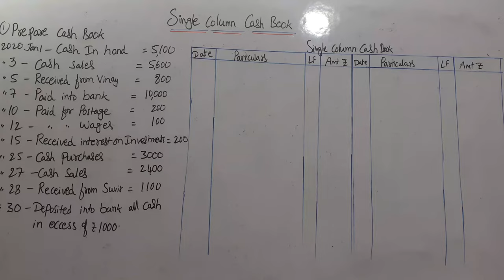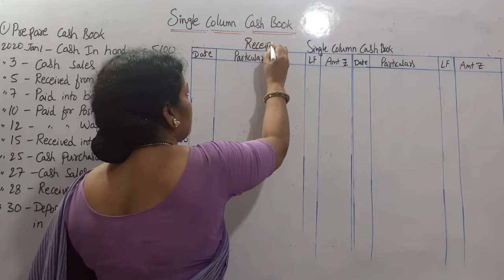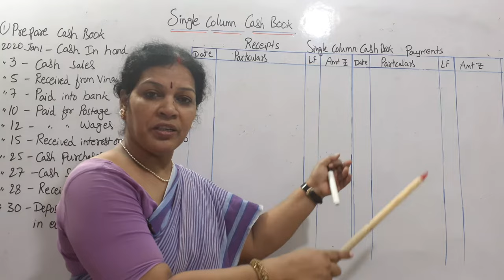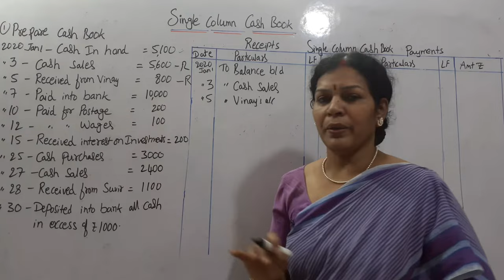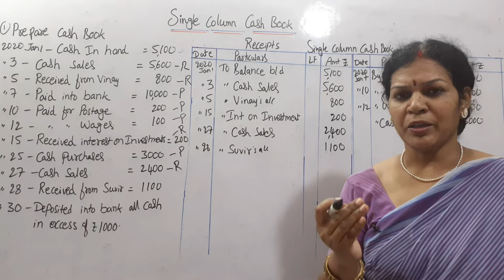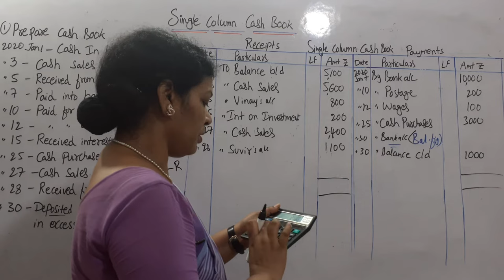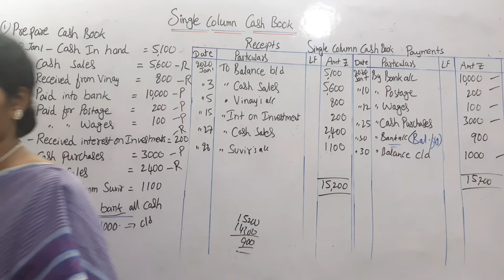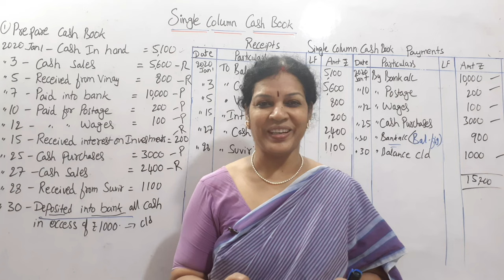6. How To Prepare "Single Column Cash Book"? - With A Problem In Telugu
Dear students,
To Follow Basic Chapters of Financial Accounts In Telugu (Including Inter I Year) Please follow this link: